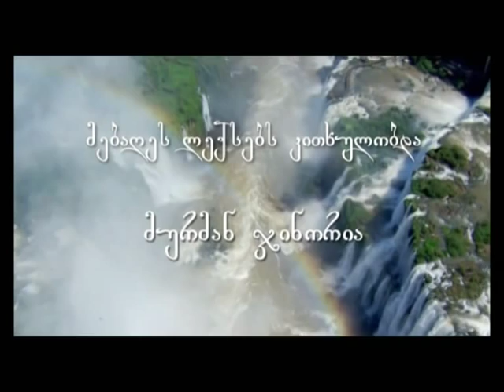მურმან ჯინორია - კინო პოეზია _ murman jinoria - kino poezia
ლექსების ავტორი - მებაღე